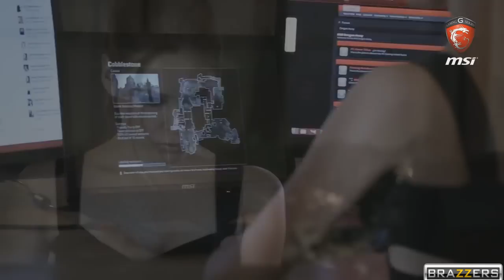Gaymur Girl.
NOTE:
This video is purely a joke and not to be taken seriously.

The original video(s) (or the one(s) this video was made from) can be found here: